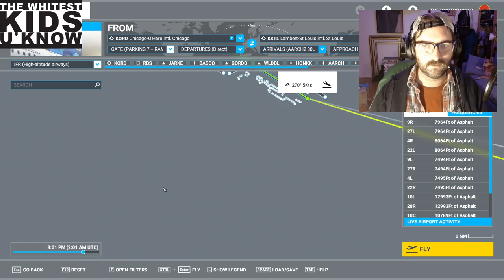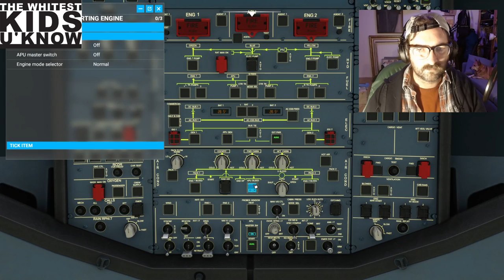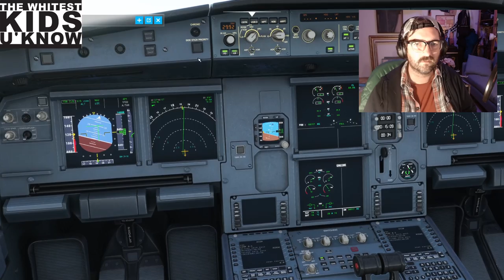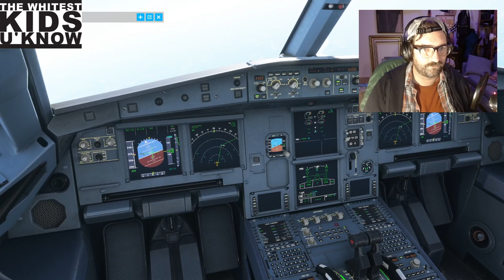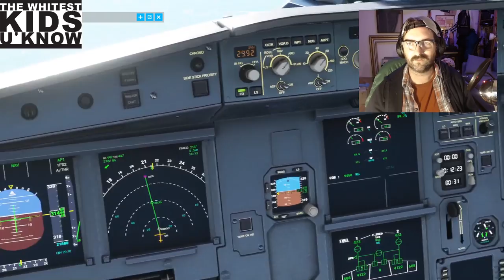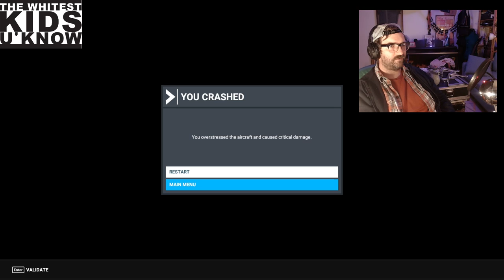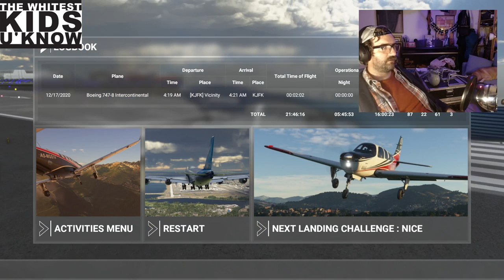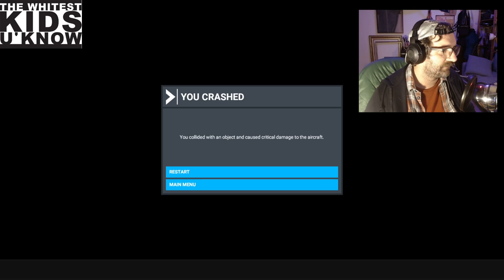Samerican Airlines w/ Frasier, Your Pilot - 12/16/2020